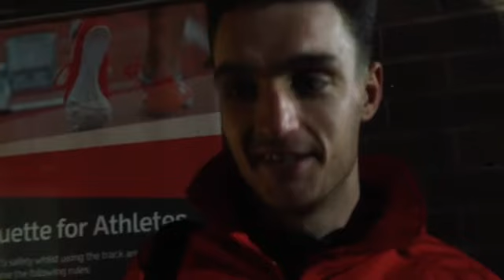Luke Waterffall looks back on an epic tie.